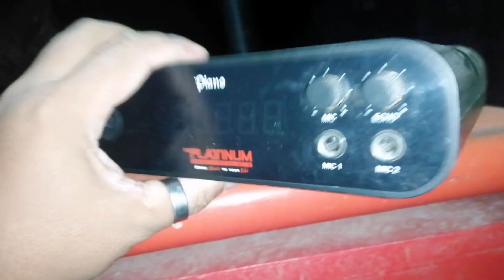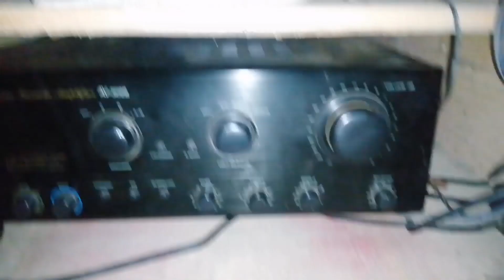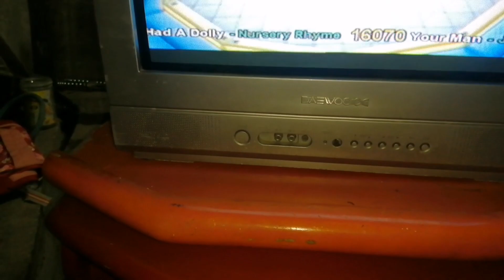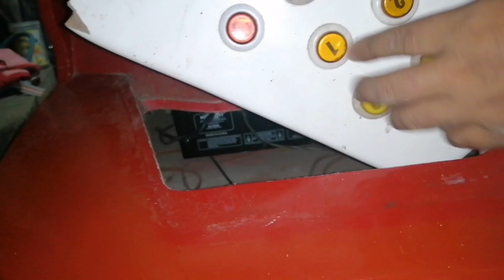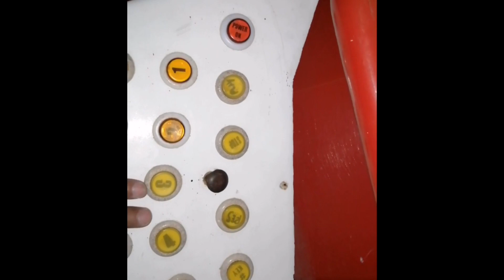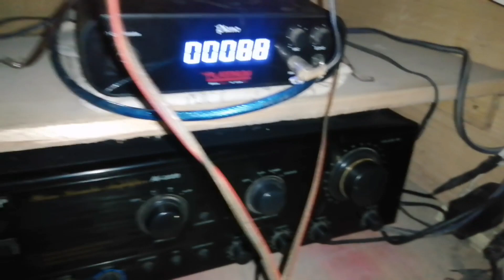CONDITION NA NATIN KC MAY NAG AARKILA NA / VIDEOKE MACHINE REPAIR / VIDEOKE MACHINE PLATINUM